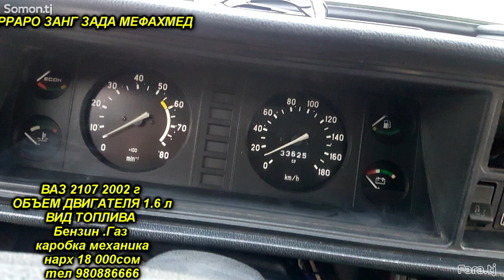МОШИНХОИ ФУРУШИ ДУШАНБЕ ХУЧАНД ВАЗ 2107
Дустон ба канал обуна шуданро фаромуш накунед дасгири шумхон лозим аст чи ки дархост бошад ба мо нависед